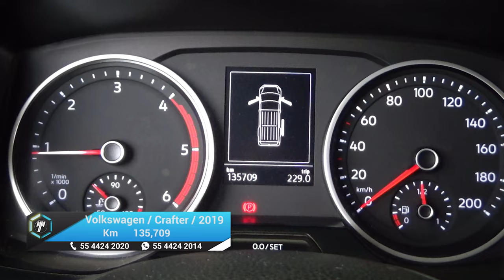Volkswagen / Crafter / 2019 - 20789